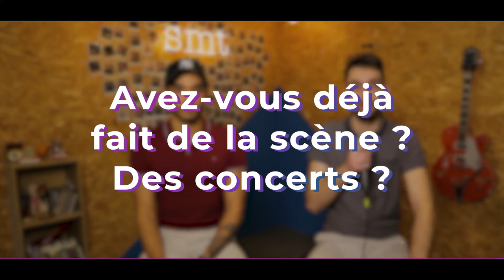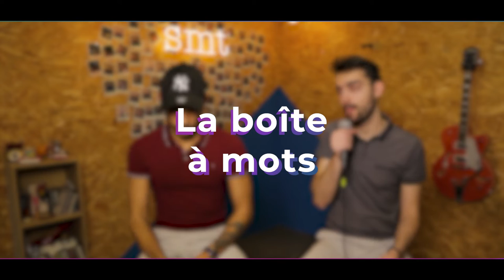GIMS Feat. Sia - Je te pardonne (cover Ascensia)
Ascensia a repris “Je te pardonne” de GIMS et Sia dans notre Zik’Corner SmartMusicTour 🥁
Une collaboration internationale forte entre l’artiste congolais et la chanteuse australienne sur le thème de la rédemption interprétée par Ascensia avec passion et énergie 🎤